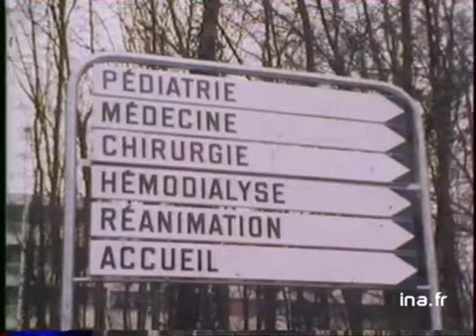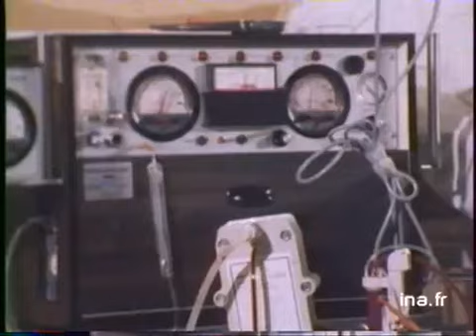Dossier sécurité sociale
17 janvier 1977
Sujet sur le déficit croissant de la sécurité sociale: le reportage  fait le point sur les chiffres qui concernent les trois grands domaines de la Sécurité Sociale: l'assurance maladie, les allocations familiales et l'assurance vieillesse. Images d'archive INA